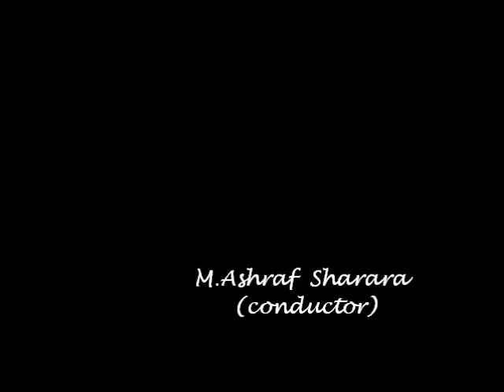L.V.Beethoven: 2nd Symphony (1st mov.)